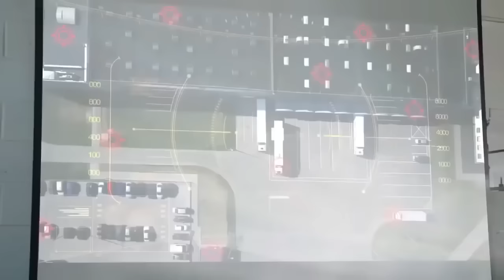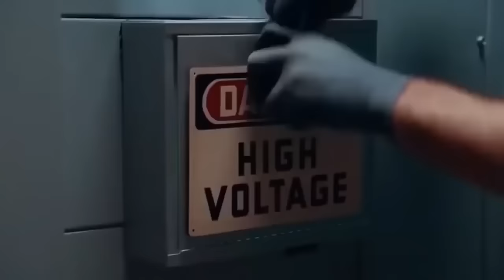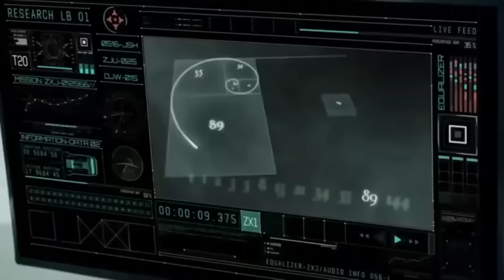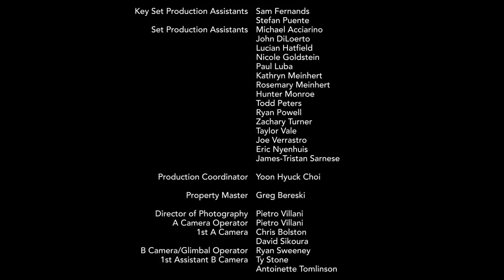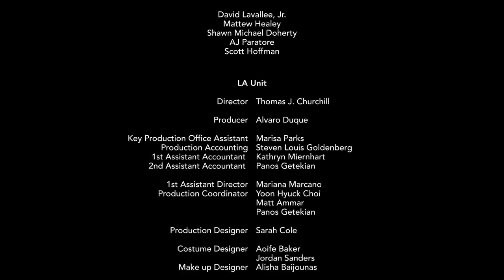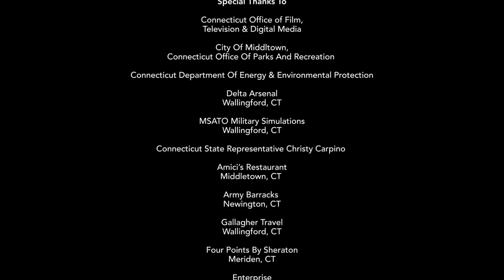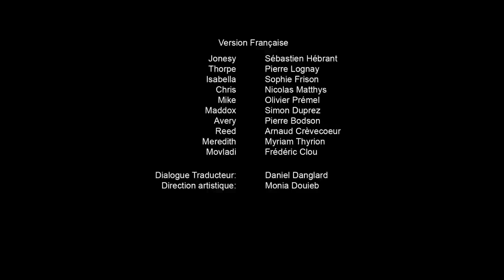JOHN WICK 2,, PELÍCULA DE ACCIÓN